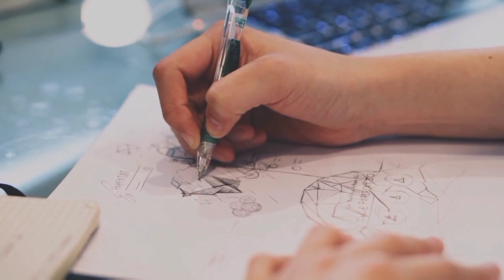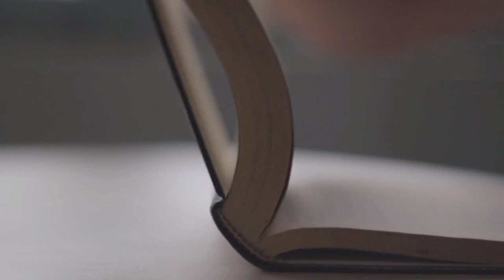Жизнь после Смерти : встреча с Богом, новое воплощение. Как вспомнить прошлые жизни.